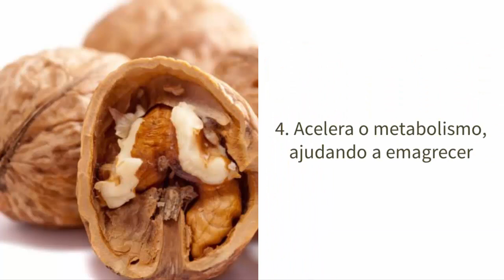7 Benefícios das NOZES Para Saúde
Coisas como calorias das nozes, benefícios das nozes, se as nozes engorda, se emagrece, entre outras dúvidas. AAssista o vídeo e vejas os benedícios da nozes.

7 Benefícios das NOZES Para Saúde

-- "7 Frutas Com Menos Carboidratos" Veja!
-- "Farinha de Trigo Engorda?" Assista!

7 Benefícios das NOZES Para Saúde

7 Benefícios Das Nozes

1. É rica em ômega 3

2. Ajuda a regular a pressão arterial

3. Diminui o colesteol ruim

4. Acelera o metabolismo, ajudando a emagrecer

5. Diminui o risco de desenvolver o diabetes

6. Regula o sono

7. Combate o estresse e a depressão

Perguntas Frequentes Relacionadas:

nozes
noz
benefícios das nozes
benefícios da nozes
nozes calorias
nozes engorda
nozes emagrece
bolo de nozes
nozes faz bem
quantas nozes posso comer por dia
quantas nozes comer por dia
quantas nozes devemos comer por dia
nozes sem casca
semente de nozes
nozes para emagrecer
nozes beneficios para o cerebro
nozes benefícios para a saúde
nozes é bom pra que
nozes é bom para emagrecer

7 Benefícios das NOZES Para Saúde

7 Benefícios Das Nozes

1. É rica em ômega 3

2. Ajuda a regular a pressão arterial

3. Diminui o colesteol ruim

4. Acelera o metabolismo, ajudando a emagrecer

5. Diminui o risco de desenvolver o diabetes

6. Regula o sono

7. Combate o estresse e a depressão

Perguntas Frequentes Relacionadas:

nozes
noz
benefícios das nozes
benefícios da nozes
nozes calorias
nozes engorda
nozes emagrece
bolo de nozes
nozes faz bem
nozes sem casca
semente de nozes
nozes para emagrecer